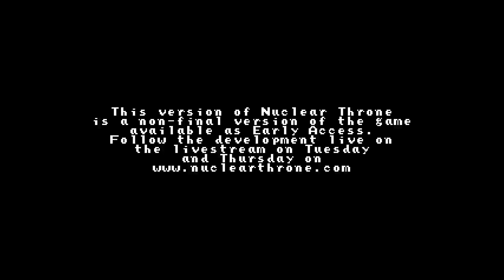Nuclear Throne - 24 (Plant Parenthood)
For some reason ... I fucking love the title of this video.  Way underrated title.  11/10.